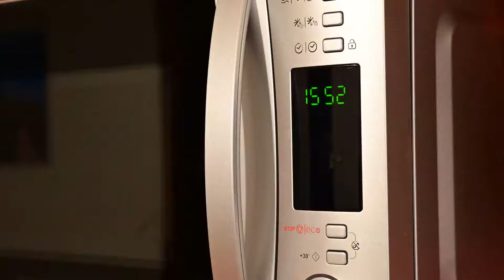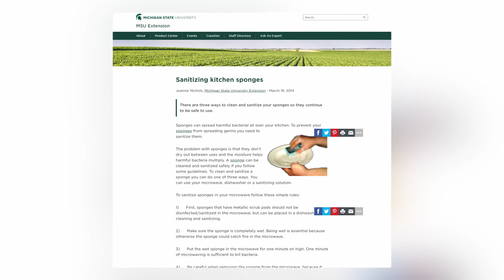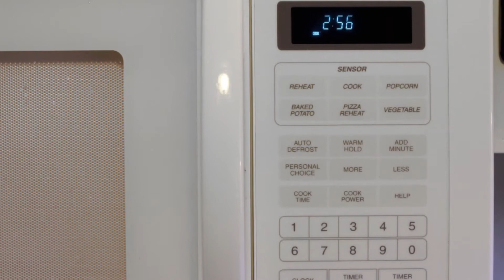12 Microwaves Facts You Never Knew (Strange But True)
Here Are 12 INTERESTING FACTS ABOUT MICROWAVE YOU MAY NOT HAVE KNOWN

All plastics release chemicals.

While the FDA approves specific containers as microwave-safe, Harvard Medical School encourages you to avoid plastics altogether, as all of them can release some level of noxious chemicals during the heating process.

The microwave was the byproduct of a weapons program.

In 1939, Percy Lebaron Spencer worked to develop combat radar equipment when the microwave radiation emitted by magnetrons melted a candy bar he kept in his pocket.

But regardless, microwave ovens are safe.

Despite their origins, microwave ovens are neither dangerous nor weapons. In fact, the U.S. Food and Drug Administration controls and regulates their production to guarantee total safety.

That said tho, there are actually some common things that people often put in the microwave that can be very dangerous. I will show these in the other video I have made. So, check it out so you won't learn the hard way.

From the start, it was always popcorn.

Popcorn has been the microwave staple since its creation, as corn kernels were the first food Spencer experimented with while developing his microwave oven invention.

Microwaves do not change nutrients—much.

Cooking always alters nutrients, but microwaves are far less damaging than other methods. Since the waves penetrate the food quickly, vitamins do not break down as easily, and they do not leach out in the water as they would during boiling.

It's the best way to clean your sponge.

According to Michigan State University, the best way to sanitize your metal-less kitchen sponge is to soak it in water and microwave it for one minute.

Never operate a microwave oven with the open door.

Most microwave ovens cannot function with the door open, but in some cases, the door sensors can stop working. If such a thing happens, you should never operate your oven with an open door, as it exposes you to the microwave radiation.

Clean it by microwaving a lemon.

To clean your microwave, add water and the juice of a lemon to a bowl, drop both halves of the fruit in, and set the timer for 3 minutes, letting it rest for 5 minutes after it's done. The steam of the combination will soften and dissolve any old stain.

Keep your microwave and router far from each other.

Although the oven keeps most of the microwave energy inside, a little bit can always escape. These waves operate at the same frequency that wireless signals, so maintaining both devices too close can cause interference.

You can make a brownie within minutes.

If you crave a quick brownie at home, all you need to do is mix the usual ingredients within a microwave-safe mug. Stir flour, sugar, cocoa, cinnamon, and salt, then add oil and water. Cook in the microwave for a minute, and you're done!

In microwaves, not all food heats equally.

Due to the nature of the microwave frequency, water molecules heat up much faster. As such, foods with high water content cooks in less time than others.

When in doubt, stir.

Due to this uneven heating process, some parts of the food may be scalding hot while others remain cold, so it's best if you pause the microwaving a few times and then to give your food a good stir and redistribute the food.

Check out my next video here about 3 popular items that people often put in the microwave that they really should not

Jen Evansy @ Foodhow.com